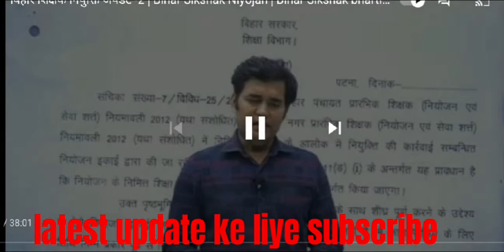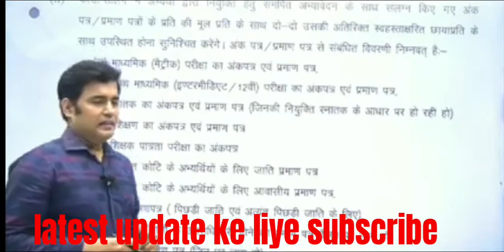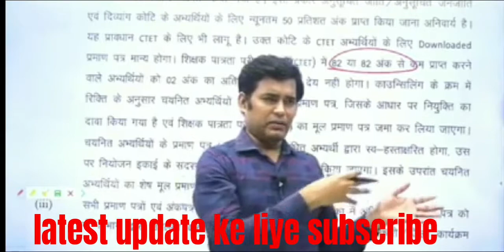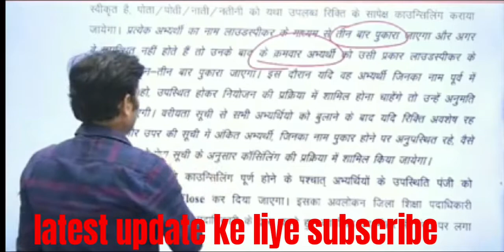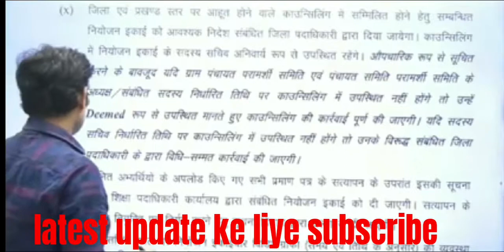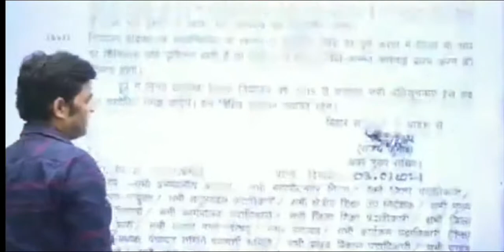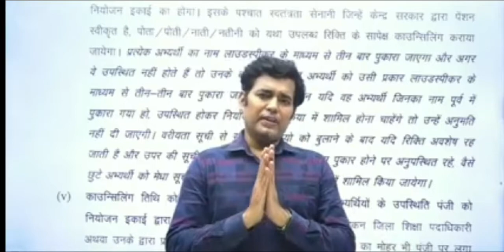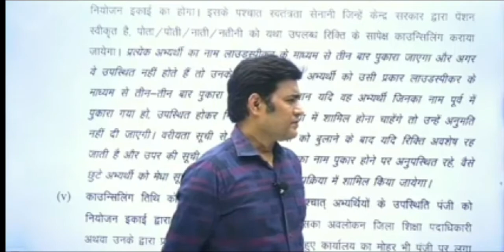बिहार शिक्षक नियोजन |94 हजार शिक्षक नियोजन मे क्या परिवर्तन हुआ |जाने ISA Ranjit kumar singh se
इस वीडियो मे 94 हजार शिक्षक नियोजन के counseling म जो परिवर्तन हुआ हैं उसके बारे मे और शिक्षक नियोजन प्रक्रिया के बारे मे बताया गया हैं।

 my channel geo education Guru
thank you very much friends thank you